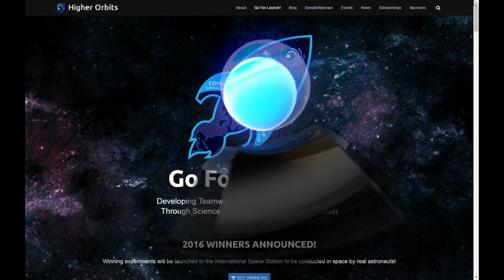APR 17_2